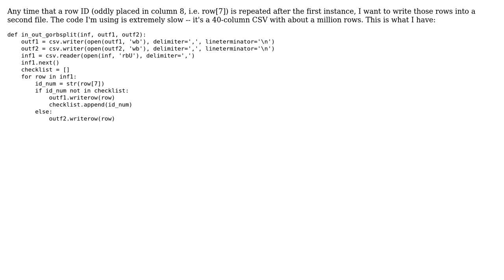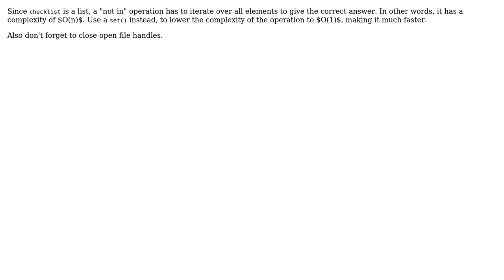Code Review: Split CSV by Repeated cells python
With thanks & praise to God, and with thanks to the many people who have made this project possible! You are responsible for your own actions.